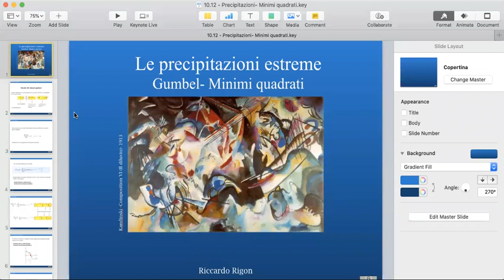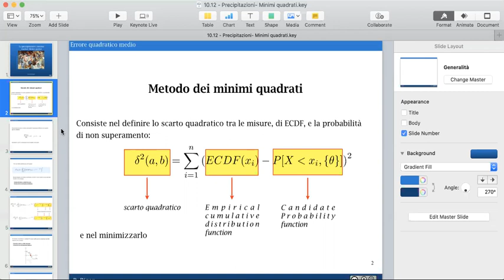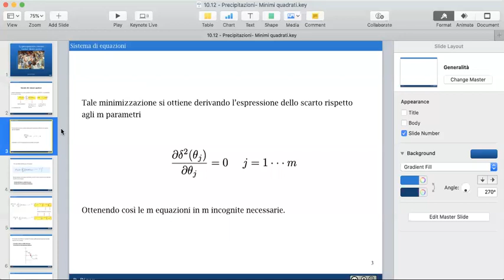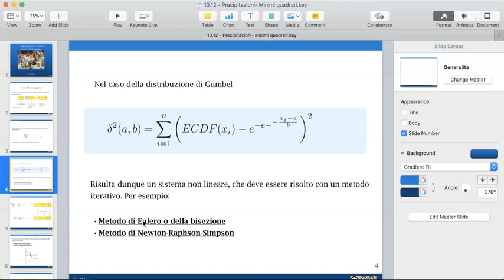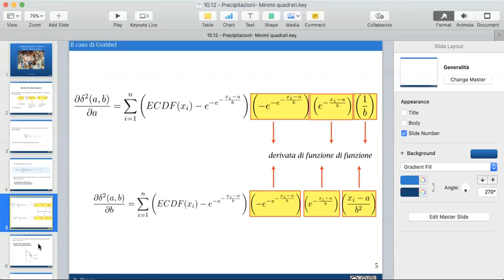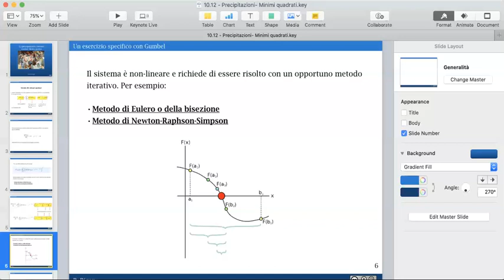Metodo dei Minimi Quadrati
Descrivo il metodo dei minimi quadrati applicato all'interpolazione di una curva di distribuzione. Le slides sono qui